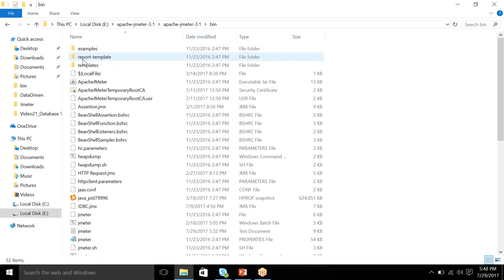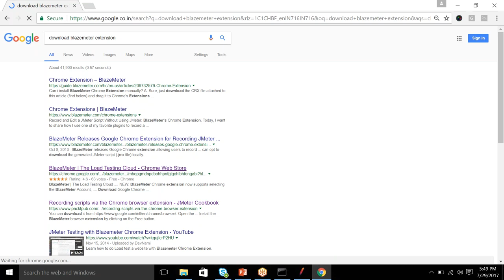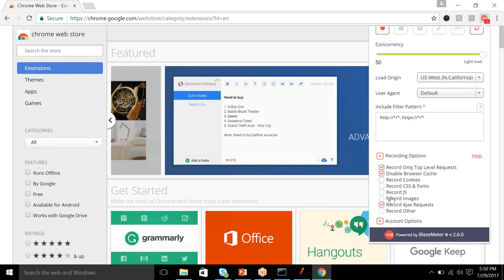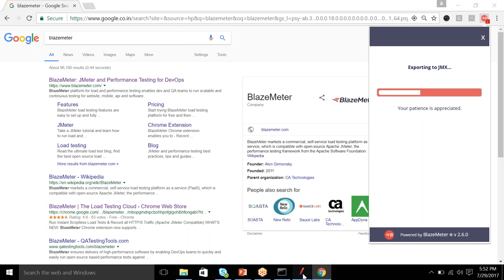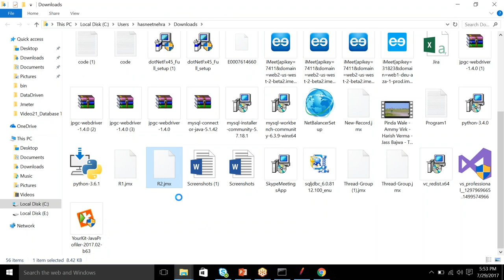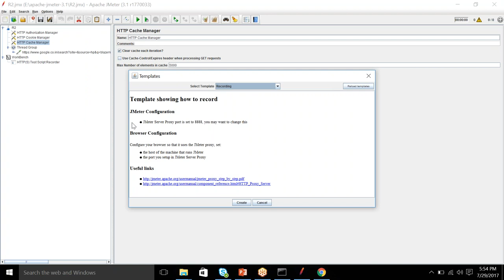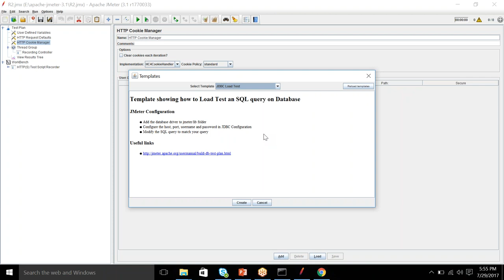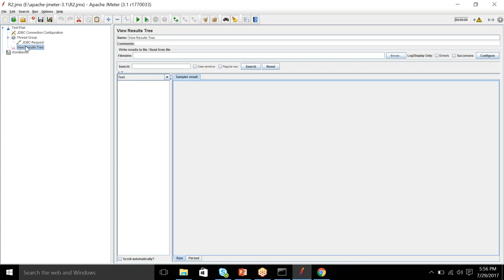Jmeter Tutorial 23 - Blazemeter Plugin And Jmeter Template